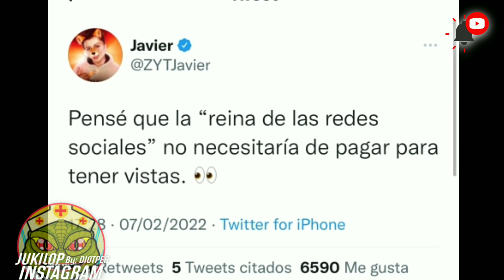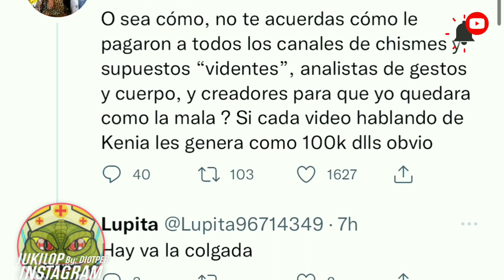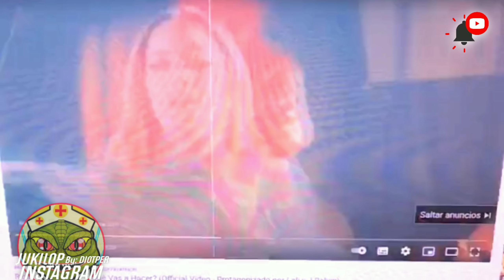Kimberly SUFRE UN ATAQUE! 😕 🚫 (NO LO VEAS)